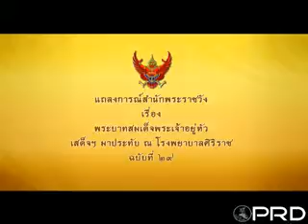แถลงการณ์สำนักพระราชวัง เรื่องพระบาทสมเด็จพระเจ้าอยู่หัว ฉบับที่ 29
แถลงการณ์สำนักพระราชวัง เรื่องพระบาทสมเด็จพระเจ้าอยู่หัว เสด็จพระราชดำเนินมาประทับ ณ โรงพยาบาลศิริราช ฉบับที่ 29

วันที่ 19 มิ.ย. 2559 คณะแพทย์ผู้ถวายการรักษาพระบาทสมเด็จพระเจ้าอยู่หัว ได้รายงานว่า การถวายการตรวจติดตามพระอาการภาวะน้ำไขสันหลังในโพรงพระสมองมากกว่าปรกติ หลังจากได้ถวายการแก้ไขด้วยการปรับสายระบายน้ำในช่องพระนาภี (ช่องท้อง) คณะแพทย์ฯ ได้ถวายการตรวจด้วยเครื่องเอกซเรย์คอมพิวเตอร์ เมื่อวันที่ 14 มิถุนายน 2559 พบว่าทรงมีภาวะน้ำไขสันหลังในโพรงพระสมองเพิ่มมากกว่าปรกติ คณะแพทย์จึงได้ขอพระราชทานพระบรมราชานุญาตถวายการเปลี่ยนสายระบายน้ำในช่องพระนาภี (ช่องท้อง) โดยไม่ต้องใช้ยาสลบ เมื่อเย็นวานนี้ ผลเป็นที่น่าพอใจ

อนึ่ง การถวายตรวจติดตามพระอาการของพระหทัยหลังถวายการแก้ไขการตีบแคบของหลอดพระโลหิต เมื่อวันที่ 7 มิถุนายน 2559 พบว่าคลื่นไฟฟ้าหัวใจ (Electrocardiography) และการตรวจพระโลหิตบ่งชี้ว่าภาวะกล้ามเนื้อพระหทัยดีขึ้น
จึงประกาศมาเพื่อทราบโดยทั่วกัน

สำนักพระราชวัง
19 มิถุนายน พุทธศักราช 2559